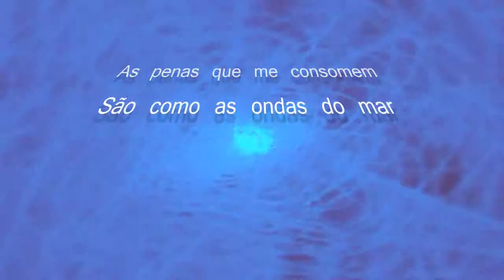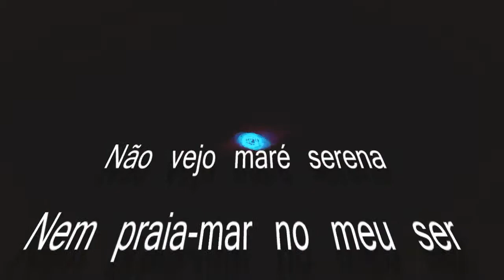DIZEM QUE O TEMPO É REMÉDIO